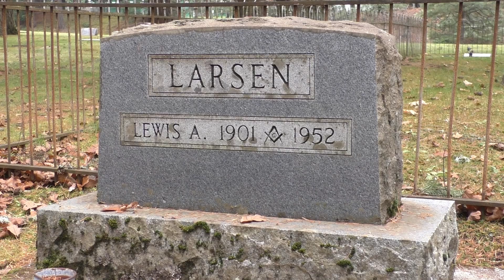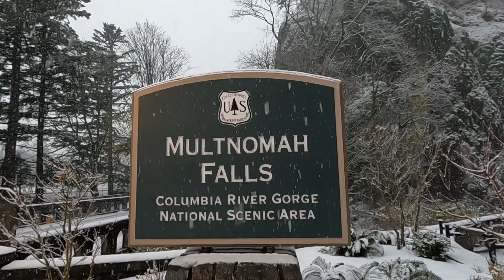Locating Abandoned, Mysterious & Creepy Structures | An "extinct' Ghost Town | Washington Adventure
It's always a pleasure to have you join us. And this week's adventure on @offroad801 we found some wild hidden and unexpected spots to explore. A secretive trail leads us to a dark, weird & mysterious hidden structures. A creepy ghost town, some abandoned bldgs, and a stonehenge Amongst some other things we found. Lots of puzzling stuff out there...

We love having you here with us and sincerely hope you'll stick around for more content like this
(it's completely free) and truly helps us build a better community.
and/or
→ Click the link below to Fuel The Next Adventure. A membership that comes with some added perks.

We appreciate YOU very much and know you're time is valuable.
Sincerely, Curtis and Chantel | Offroad801 🚙